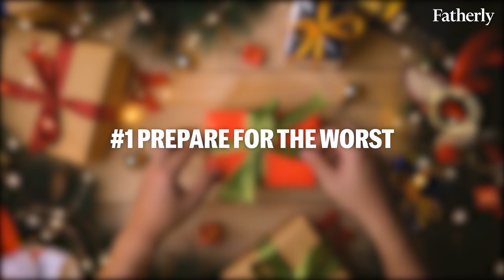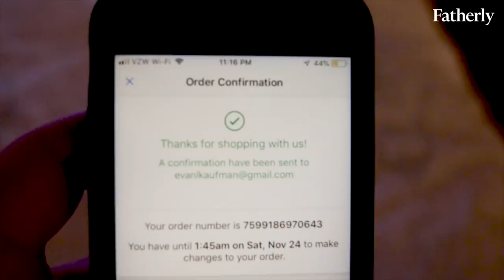5 Truths About Your Baby's First Holiday | Dude Turned Dad, Season 1, Ep 20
Evan had his first holiday trip as a Dad and came back with some… weird observations about his in-laws, his parents, and the role of “Dad” during the holiday season.